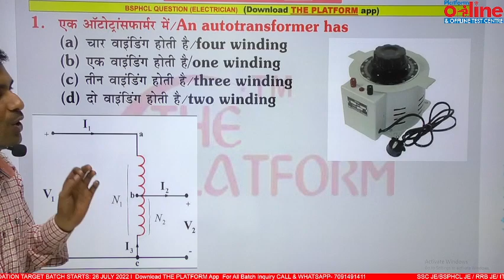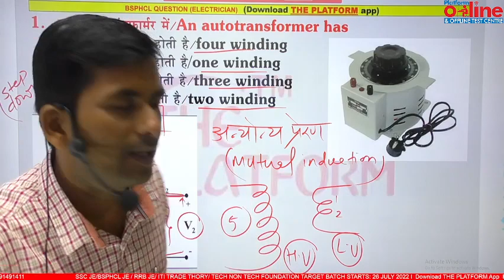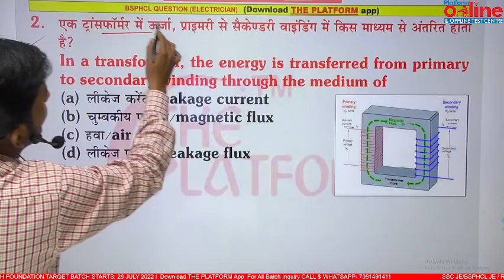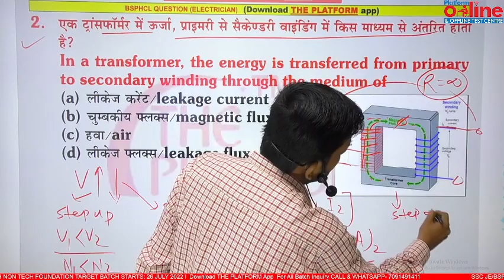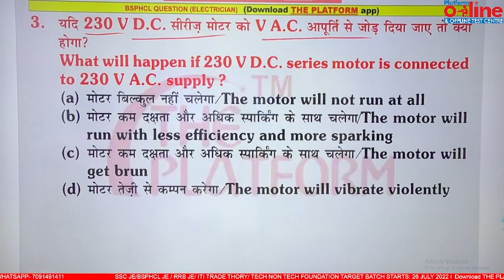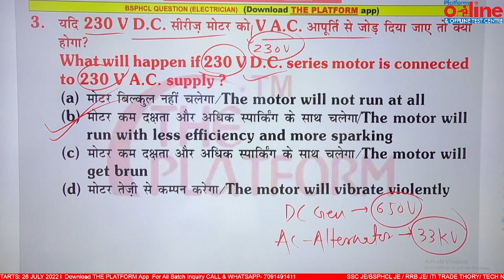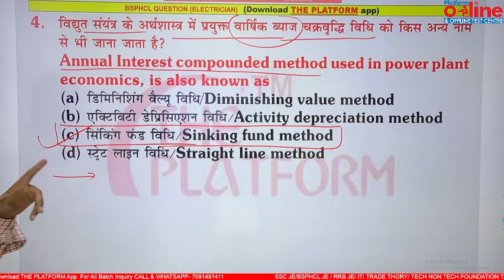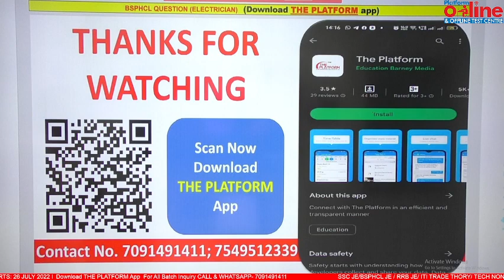BSPHCL/ UPPCL Electrician trade Demo Class By Ashish Sir...